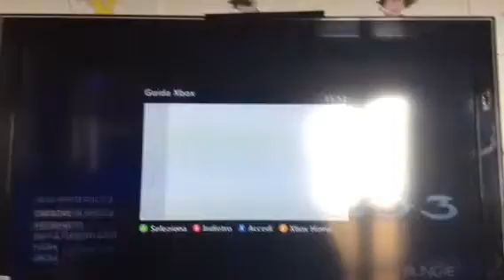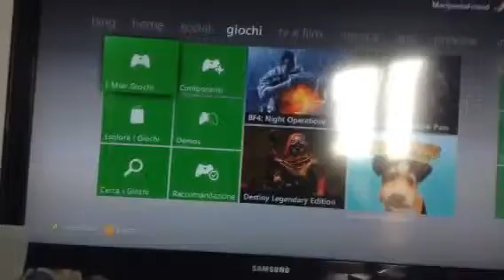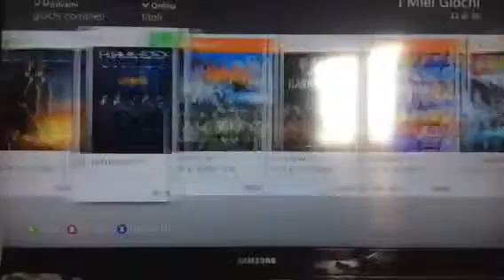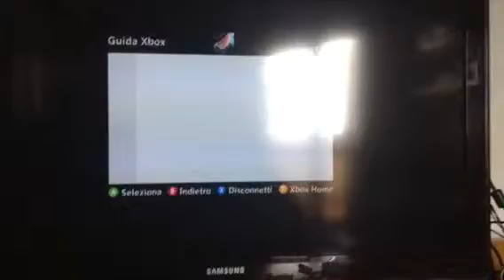Recensione XBOX 360